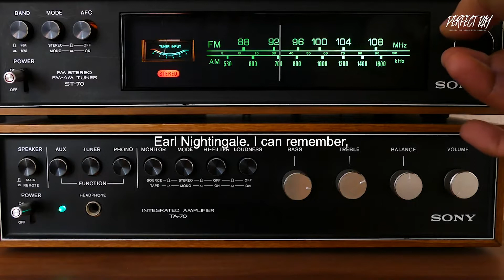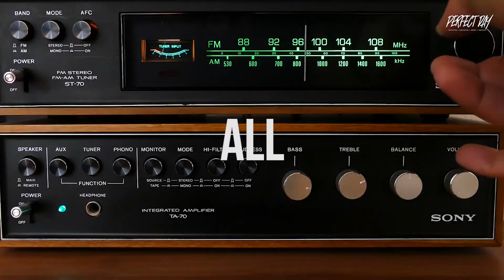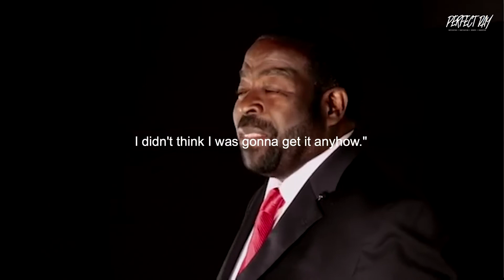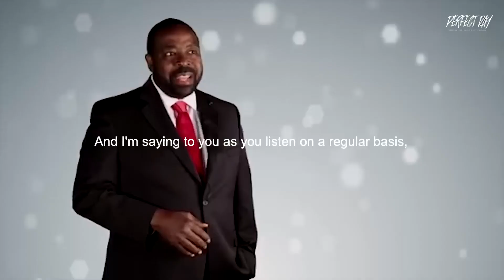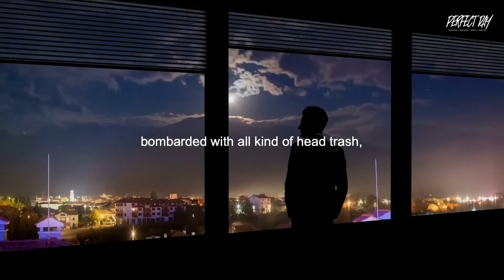Dream big - Best Motivational Video | Less Brown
"If you don't let go of your past, your future will suffer."
Dream big is about not letting anything stop you from striving to achieve your ultimate dreams.
As a renowned public speaker, author and television personality,
Les Brown has risen to national prominence by delivering a high energy message which tells people how to shake off mediocrity and live up to their greatness.

Speaker -
Less Brown